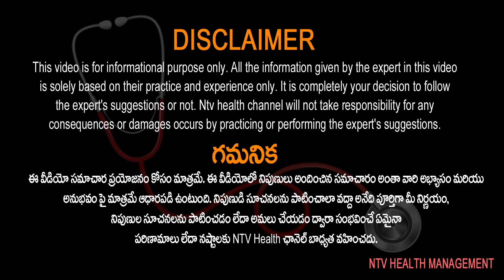ఎలాంటి సందర్భాలలో సిజేరియన్ డెలివరీ చేస్తారు..? | Dr SV Laxmi | Ntv Health Telugu